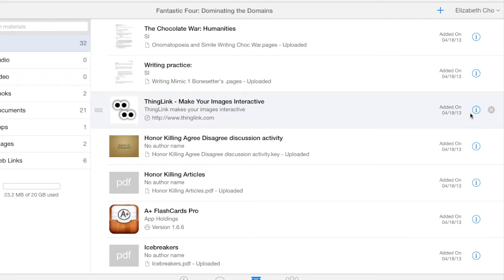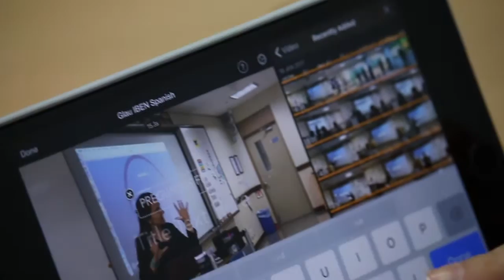Liz Cho ADE Application Feb 2017